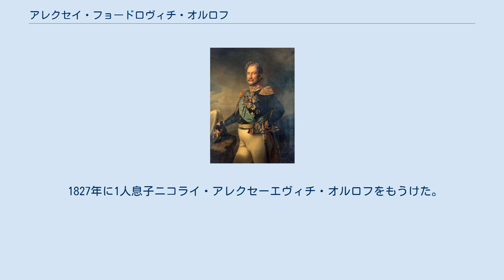アレクセイ・フョードロヴィチ・オルロフ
露土戦争_(1828年-1829年)の人物
アレクセイ・フョードロヴィチ・オルロフ公、フランツ・クリューガー作、1850年。
 アレクセイ・フョードロヴィチ・オルロフ公（ロシア語: Фёдор Григо́рьевич Орло́в、1787年10月30日 モスクワ - 1862年5月21日（グレゴリオ暦））は、ロシア帝国の軍人。
オルロフ家出身でフョードル・グリゴリエヴィチ・オルロフ伯爵の庶子。
 フョードル・グリゴリエヴィチ・オルロフ伯爵の庶子として生まれ、ナポレオン戦争では1805年の戦役から1814年のパリの戦いまで参戦した。
1825年のデカブリストの乱で衛兵隊の騎兵連隊を率いて鎮圧にあたったことで伯爵に叙され、1828年から1829年までの露土戦争での功績により中将に昇進した。
露土戦争の講和条約である1829年のアドリアノープル条約ではロシア代表を務め、1833年にはコンスタンティノープル駐在ロシア大使に任命され、黒海艦隊の総指揮官を同時に務めた。
皇帝ニコライ1世に深く信頼されており、1837年の海外視察ではニコライ1世に同伴した。
クリミア戦争中の1854年にウィーンに派遣され、オーストリア帝国をロシア側に引き入れるよう命じられたが失敗、1856年のパリ条約ではロシア代表として署名した。
同年にクニャージ（公爵）に叙され、ロシア帝国国家評議会議員に任命された。
1857年には皇帝アレクサンドル2世が不在のときに農奴解放を検討する委員会の議長を務めたが、彼自身は農奴解放には全くの反対であった。
1862年に死去した。
 1827年に1人息子ニコライ・アレクセーエヴィチ・オルロフをもうけた。